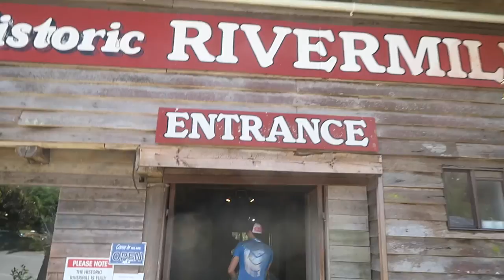FEEDING ALPACAS!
Did you know they spit!!

X